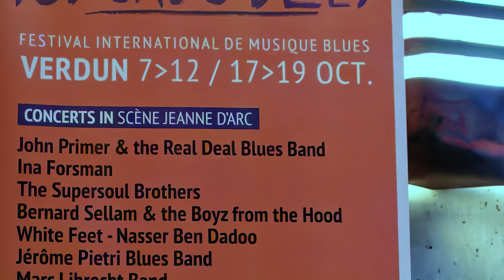The SuperSoul Brothers Faubourg du Blues Verdun 19/10/24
Avec des mélodies bien senties et des supers arrangements ils donnent envie de danser et chanter du soul-funk Rock. Cinq musiciens entoure David Noël et Claire Rousselot-Paillez au chant, avec guitare, basse, batterie, trombone et clavier.